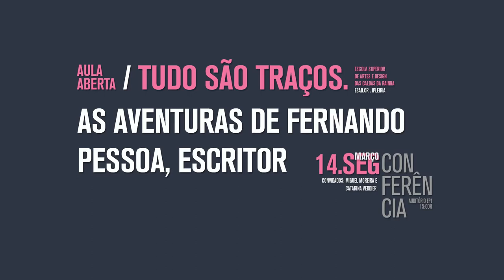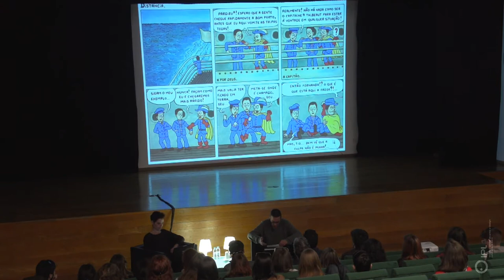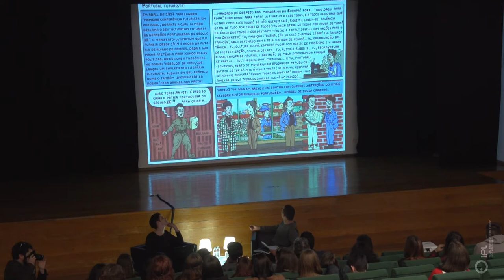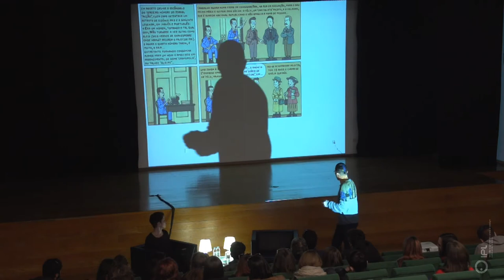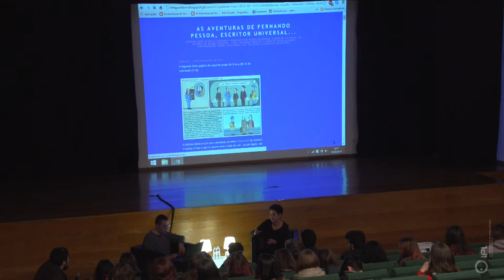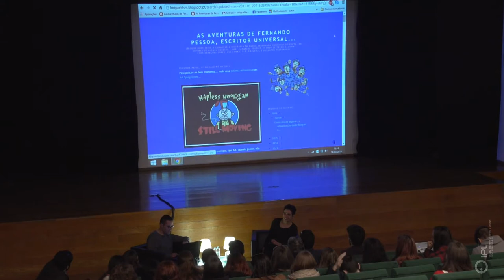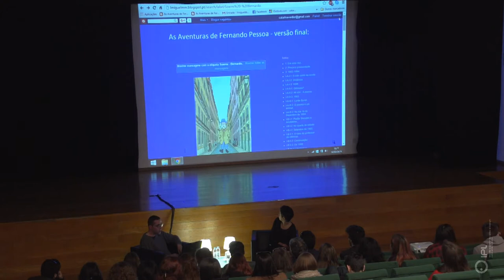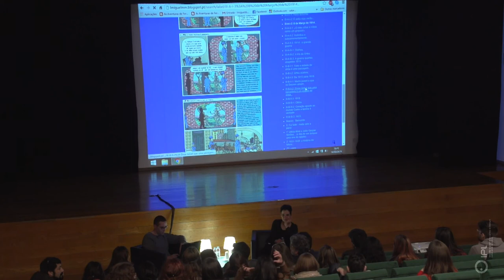Tudo são traços - As aventuras de Fernando Pessoa, Escritor Universal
As aventuras de Fernando Pessoa, Escritor Universal - Com Miguel Moreira e Catarina Verdier

A vida de Pessoa transformada numa aventura em BD, através de um texto bem informado e de uns desenhos sóbrios, com momentos de uma elegância inegável. "As Aventuras de Fernando Pessoa", são uma série de animação congelada que nós imaginamos a ganhar movimento, como se tivesse vida própria.

Autor: Miguel Moreira
Ilustração: Catarina Verdier